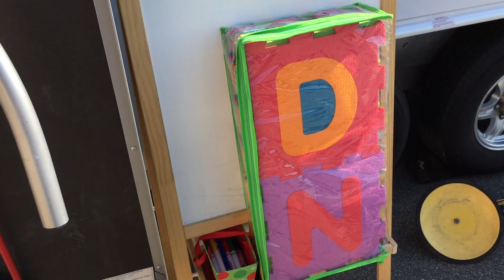Packing The Big Rig for Bristol Short Track US Nationals